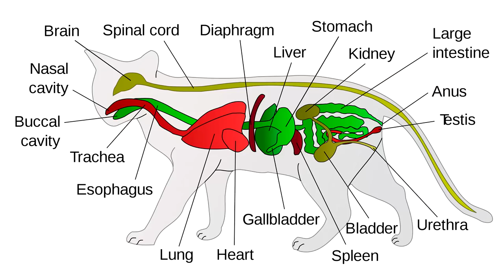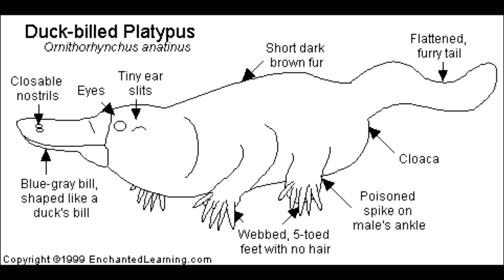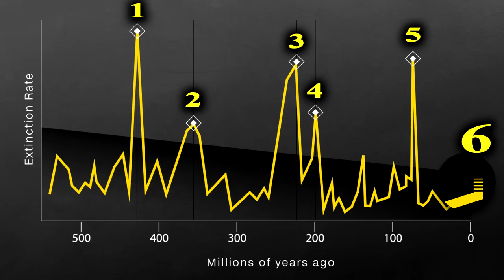Dziwadło Australijskie - KOLCZATKA - Jeż Znoszący Jaja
Kolczatka to zwierze jakby żywcem przeniesione wehikułem czasu sprzed dziesiątek milionów lat do współczesności. Przodkowie ssaków, owszem, składali jaja, ale dziś to biologiczny archaizm, rzecz dawno zapomniana. Jak wyglądali przodkowie ssaków? Aby się przekonać spójrzmy na kolczatkę.

The author of the channel does not claim any rights to the material used in the video.